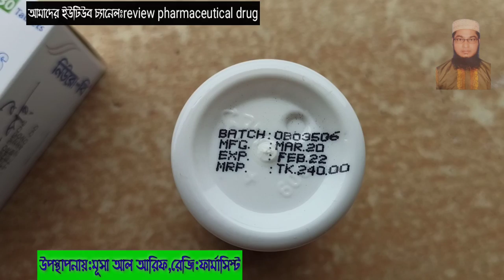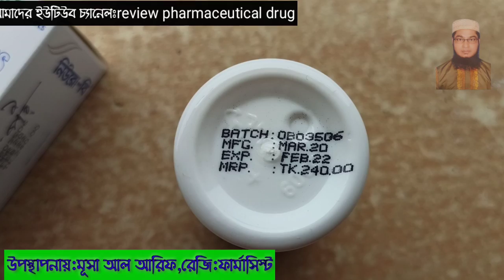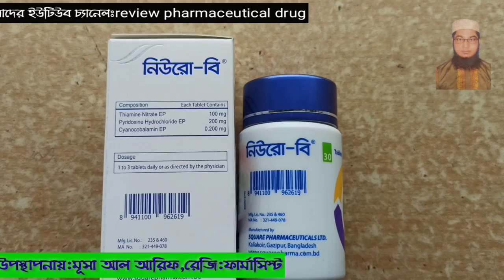নিউরো বি ট্যাবলেট কি কাজ করে?//Neuro-B Tablet বাংলা রিভিউ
Adult
Tablet: 1-2 tablets three times daily.
Injection:
Intramuscular
In severe cases, 1 inj daily until the acute symptoms
subsides.
For milder cases, & follow up therapy 2 or 3 injections
should be administered weekly.